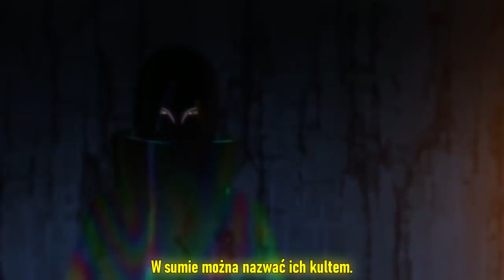Utworzenie Akatsuki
Dziś nie musiałem pracować gardłem (hehe), a bardziej rękoma (jezu jak to źle brzmi). W każdym razie, znalazłem to i musiałem wam to skleić i dodać własne żółciutkie napisy, bo te z oryginału były nieco zepsute xD

Miniaturka: zeffyx

00:00 Pierwsze zebranie Akatsuki
03:03 Rekrutacja Kakuzu
05:51 Rekrutacja Sasoriego
10:04 Drugie zebranie Akatsuki
11:47 Rekrutacja Orochimaru
17:25 Trzecie zebranie Akatsuki
18:35 Rekrutacja Deidary
21:19 Czwarte zebranie Akatsuki
22:34 Rekrutacja Hidana
26:59 Piąte zebranie Akatsuki

Źródła:
fragmenty gry "Naruto Shippuden: Ultimate Ninja Storm Revolution"